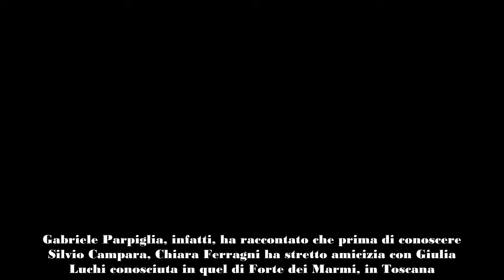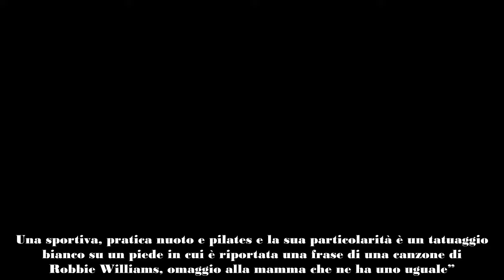Giulia Luchi, la moglie di Silvio Campara like a commenti contro Chiara Ferragni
Silvio Campara, secondo Dagospia, sarebbe il nuovo compagno di Chiara Ferragni. Un nome che ha subito scosso il web perché lui avrebbe attualmente moglie e figli e proprio la moglie, tale Giulia Luchi, in queste ore avrebbe confermato il racconto riportato da Gabriele Parpiglia mettendo una serie di like a commenti contro l’imprenditrice in cui viene sostanzialmente descritta come una sciupa-famiglie.